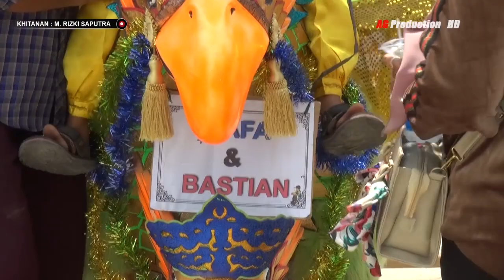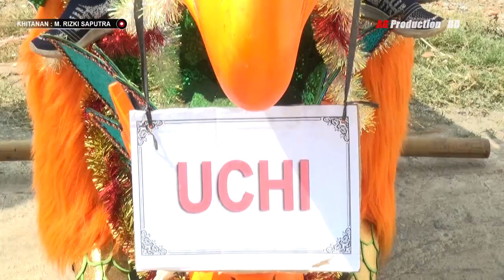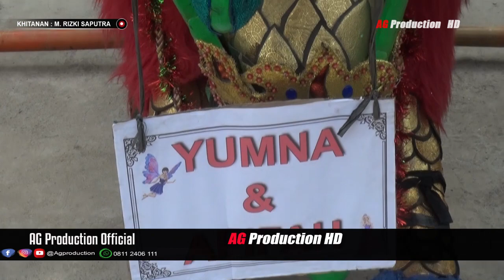Jangan Nget Ngetan - Lodaya Muda Khitanan Rizky Saputra Live Royek Pabuaran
perhajatan Bpk.Winto - Ibu Lia
Khitanan Bpk.Rizky Saputra
Jumat 23 Agustus 2019
Tempat : Kp.Baru Royek Ds.Pabuaran